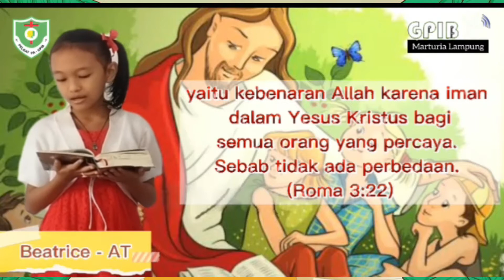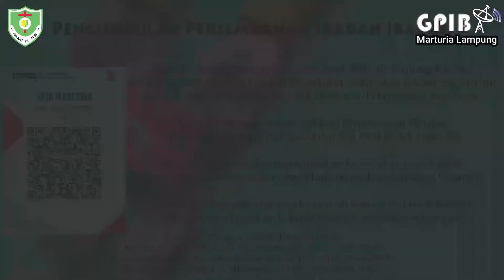IHMPA KELAS TK, Minggu 15 Agustus 2021